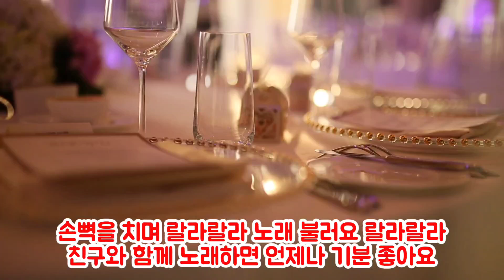Chiro Singalong Episode 11 Classic songs for kids Chiro & Friends Korean